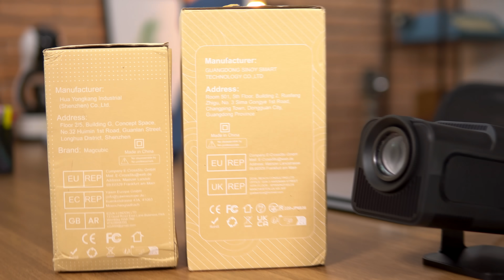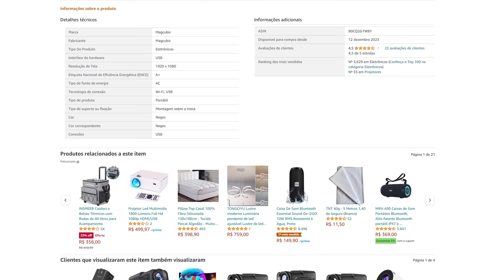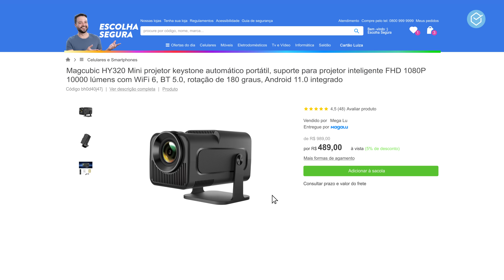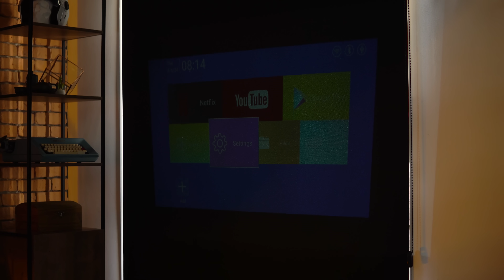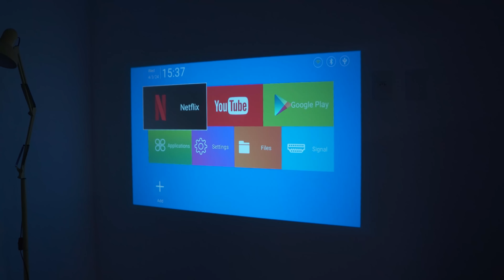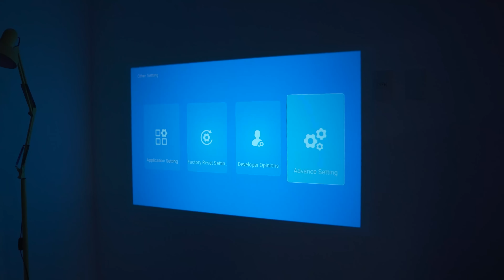CINEMA em CASA por R$499! tá todo mundo pegando esse MINI PROJETOR! // MAGCUBIC HY320!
► onde comprar o Projetor HY320

⭐⭐ ONDE COMPRAR! ⭐⭐
Na amazon eles já pagam as taxas pra você! O produto pode demorar um pouco mais do que a média por que ele é parado na alfandega, mas eles fazem todo o processo e pagam qualquer taxa!!

No aliexpress vc encontra o preço mais baixo, mas é necessário pagar todas as taxas encima do valor do produto, então recomendo mais Amazon!

HY300(Versão mais barata e quase igual!)

📱📱 NOSSAS REDES! 📱📱

🕒🕒 SESSÕES 🕒🕒
00:00 Introdução
00:38 ATENÇÃO NA HORA DE COMPRAR!!!
01:41 DESIGN com charme clássico e CONSTRUÇÃO muito BOA!!
04:22 HARDWARE MUITO INTERESSANTE!!!
07:13 SOFTWARE BOM mas limitado...
10:14 AFINAL VALE A PENA???

Esse MINI PROJETOR a LASER é melhor QUE MUITA TV 4K para JOGAR e CINEMA em CASA! // FORMOVIE S5
UM PROJETOR INTELIGENTE COMPACTO que dá PRA JOGAR XBOX em até 100”! // The Freestyle 2nd Gen

⚠️⚠️ AVISO! ⚠️⚠️